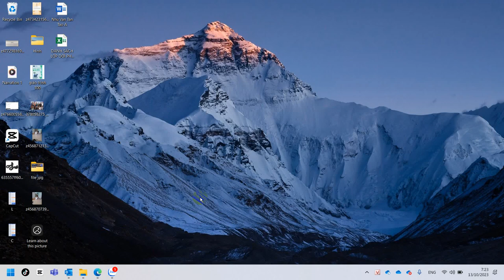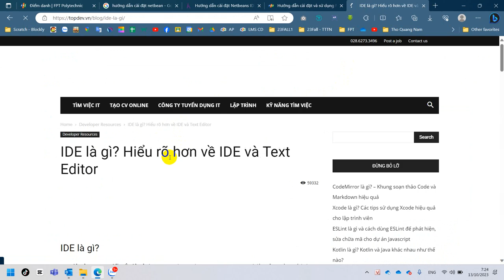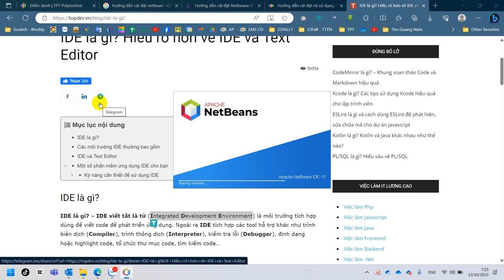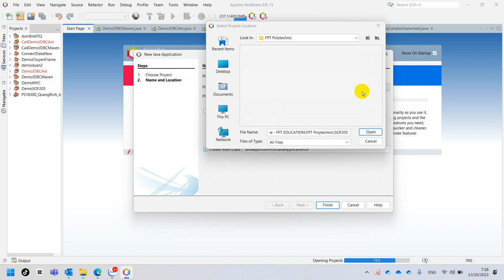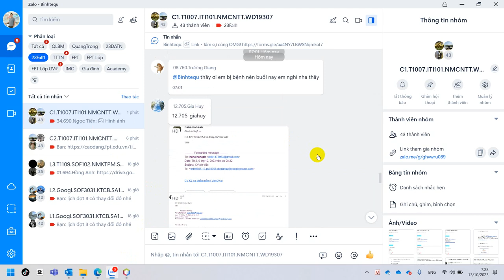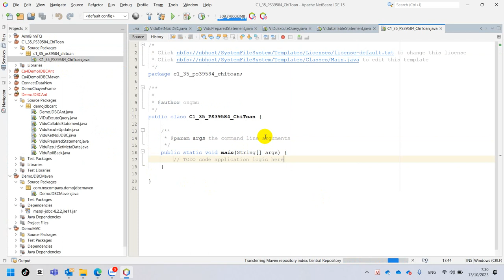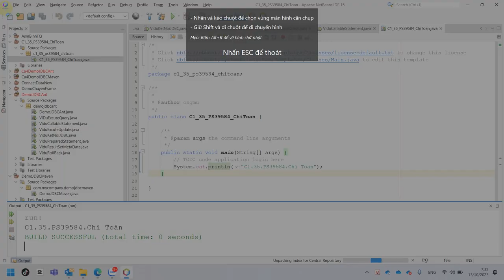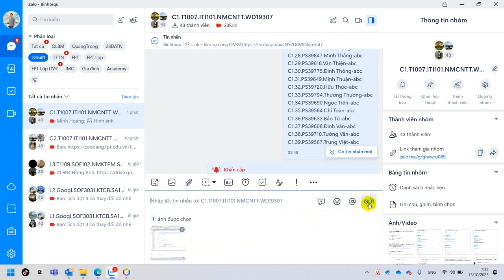Hướng Dẫn Tạo Project Mới Trong Netbeans